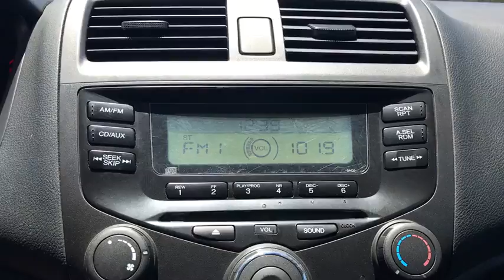2003 Honda Accord Sdn Las Vegas, Henderson, North Las Vegas, Summerlin, Clark County, NV 00470692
2003 Honda Accord Sdn
2003 Honda Accord Sdn LX - Stock#: 00470692 - VIN#: 1HGCM55373A145845

Centennial Toyota
6551 Centennial Center Blvd